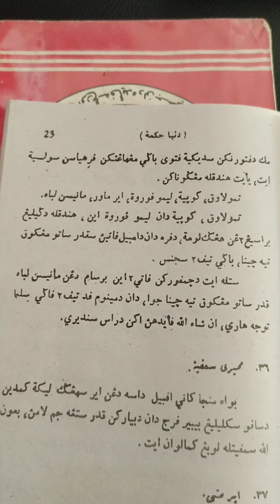rahasia perempuan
disini kita akan membahas tentang obat untuk perempuan,semoga berkah
jangan lupa bantu channel saya untuk berkembang
dan aktifkan notifikasinya agar tidak ketinggalan video terbaru
apabila ini bermanfaat

terima kasih